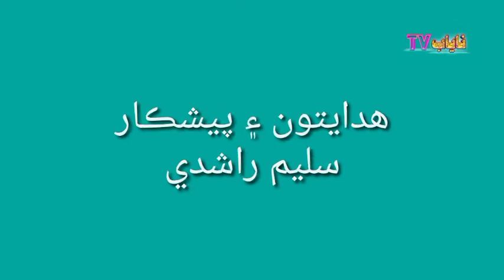Sindhi drama Kadahen ta Milandaseen epi 73 llNayab tv ll 2021 ll